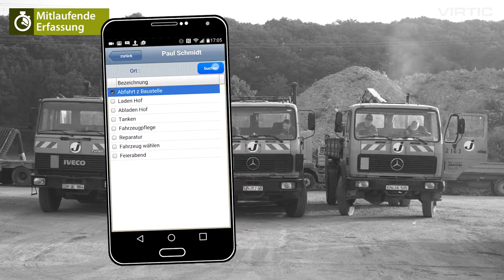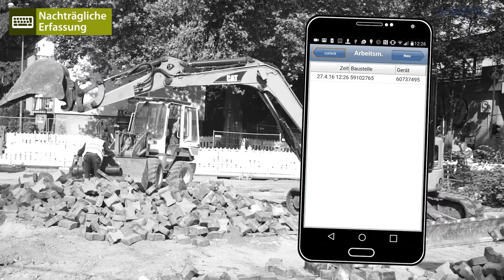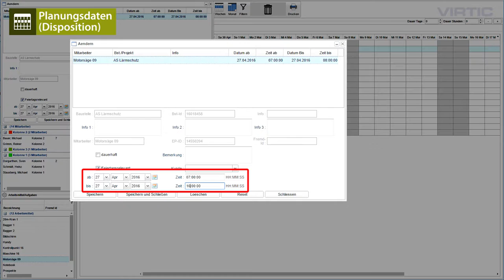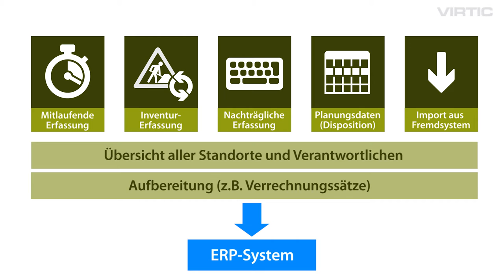Mobile Arbeitsmittelverwaltung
00:24 Mitlaufende Erfassung
00:49 Inventur-Erfassung
01:23 Nachträgliche Erfassung
01:59 Planungsdaten (Dispo-Tool)
02:24 Import aus Fremdsystemen

Mit virtic erfassen Sie Nutzungs- und Betriebszeiten von Arbeitsmitteln auf Baustellen und ordnen Sie den Kostenträgern und Kostenstellen zu. Und Sie wissen jederzeit, welches Arbeitsmittel sich wo befindet und wer dafür aktuelle die Verantwortung hat.